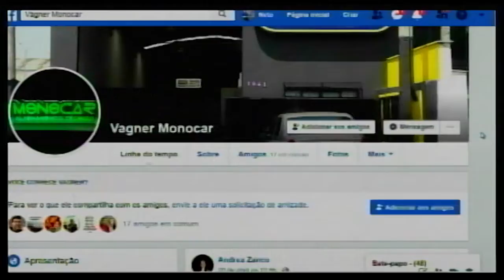Abraço Vagner Monocar